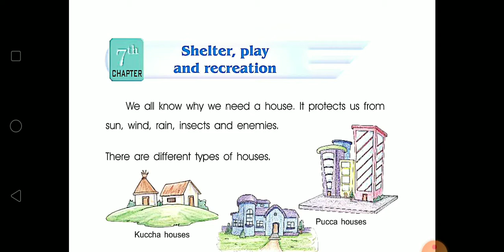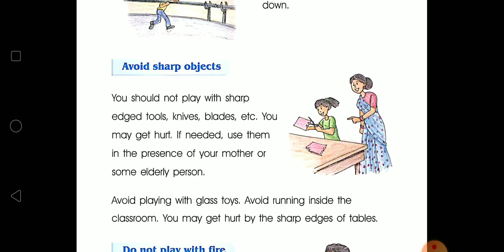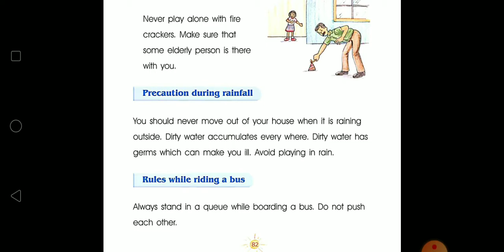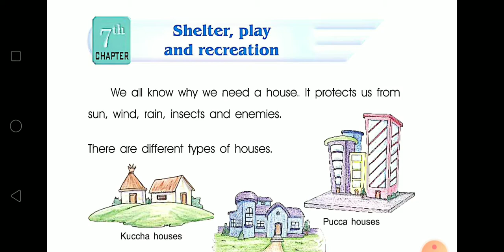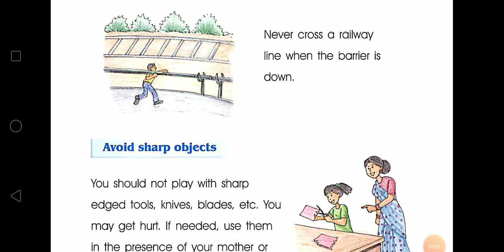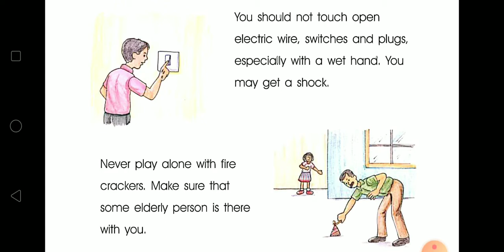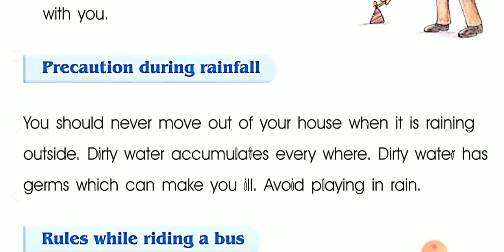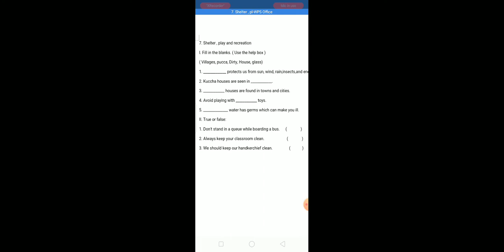LESSON 7 SHELTER, PLAY AND RECREATION CLASS 2 EVS